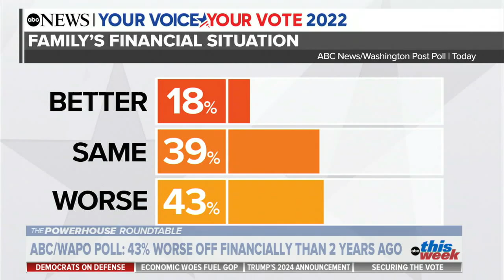Abortion has not proven to be ‘meaningful issue’ for voters: Isgur l This Week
The Powerhouse Roundtable breaks down the latest news on “This Week.”